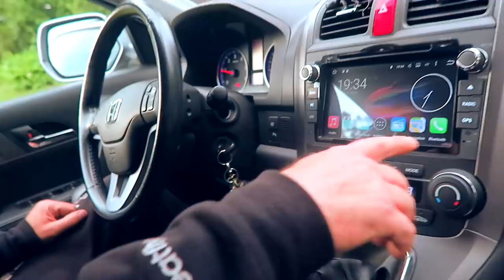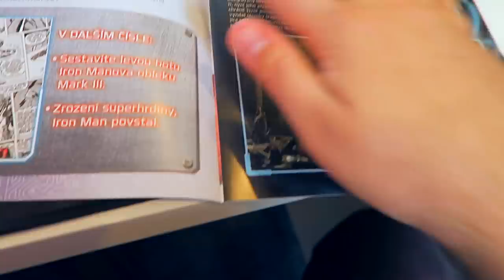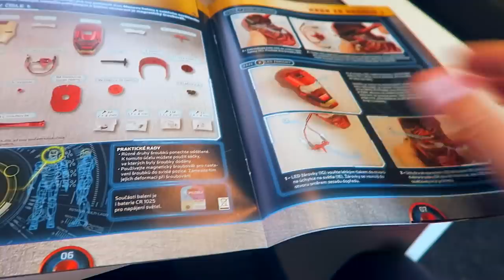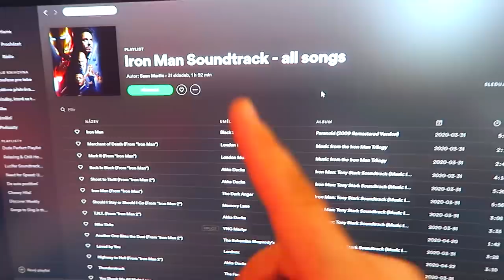PRANK NA MARŤU & TÁTA SI PO 15 LETECH KOUPIL NOVÝ AUTO - WEEK #212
Kód : IRONMANSTEJK

Video obsahuje PP

Připoj se k nám do bandy a využívej spoustu výhod (videa dřív, tajný streamy a videa)